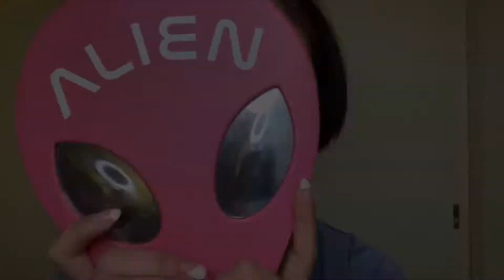Over40♬GRWM August 5, 2019-Olive eye look inspired by Hindash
Today's look is inspired by Hindash’s video
Definitely watch his videos!  His artistry is absolutely gorgeous 😍